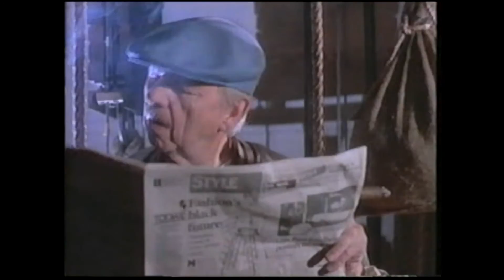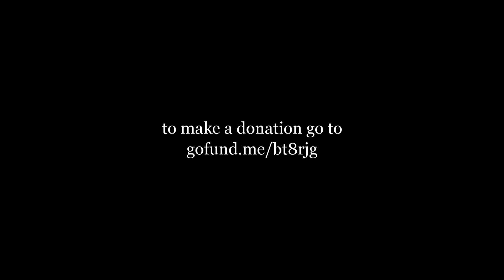Lanny & The Miraculous Love Kids/Girl with a Guitar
- (July 2016) The story of Lanny Cordola, and how The Miraculous Love Kids and Girl with a Guitar became his life's calling.